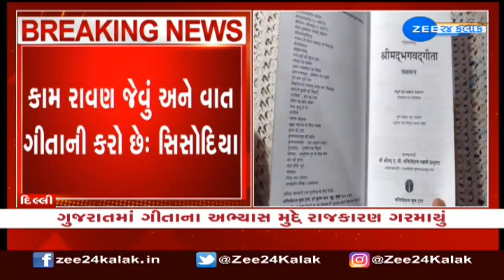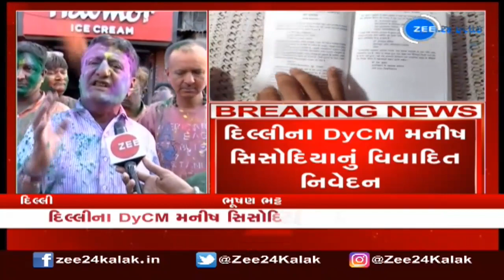Bhagvadgita To Be Taught In Gujarati Schools | ગુજરાતમાં ગીતાના અભ્યાસ મુદ્દે રાજકારણ ગરમાયું | News